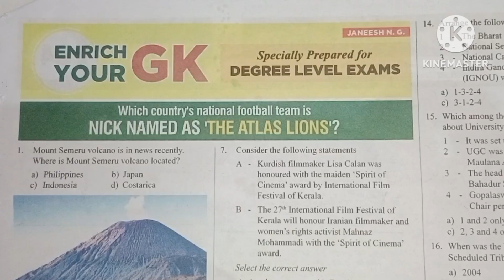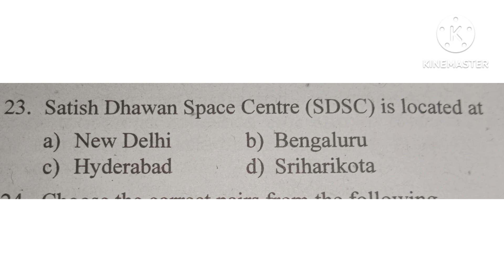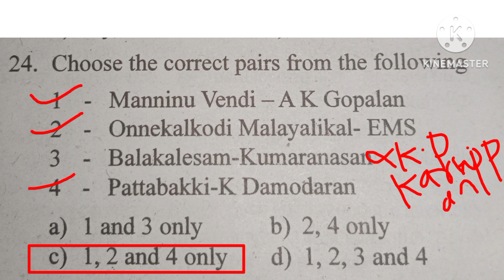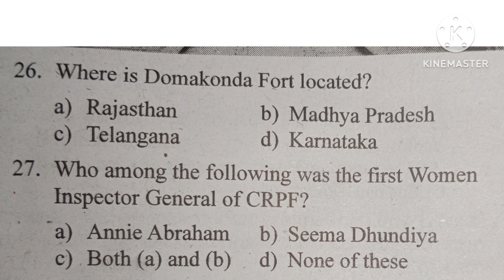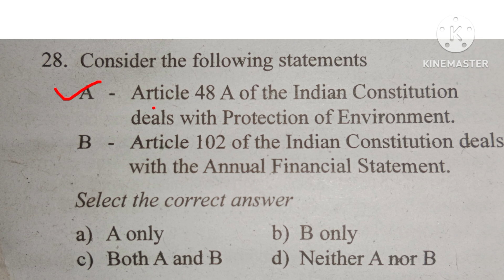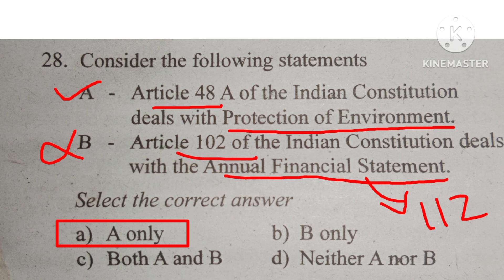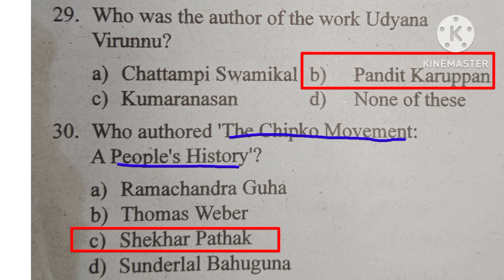psc bulletin December 2022 gk qurstions || psc University Assistant Exam 2023 || 10th mains 2023